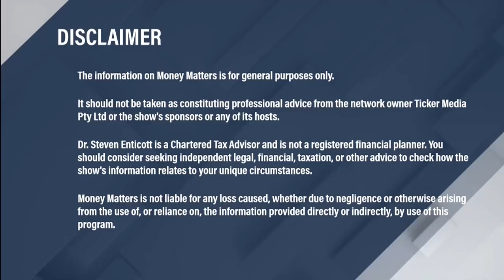Survive to thrive the recession mindset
Dr Steven Enticott (CIA tax) & Mike Loder (Ticker News) Money Matters Ticker News - 2nd May 2023

The information on Money Matters is for general information only.

It should not be taken as constituting professional advice from the network owner Ticker Media Pty Ltd or the sponsors of the show or any of its hosts.

Dr Steven Enticott is a Chartered Tax Advisor and is not a registered financial planner. You should consider seeking independent legal, financial, taxation or other advice to check how the show’s information relates to your unique circumstances.

The show and hosts are not liable for any loss caused, whether due to negligence or otherwise arising from the use of, or reliance on, the information provided directly or indirectly, by use of this program.